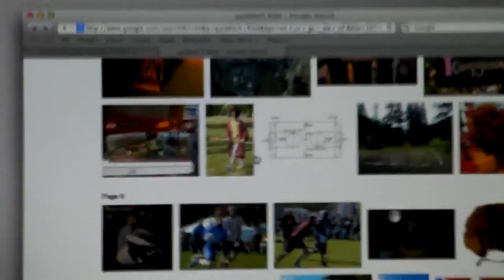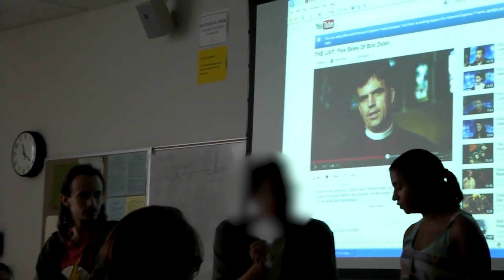Historical footage: Starting a Muggle Quidditch Club in 2012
In this time-capsule, old timey video, we watch two young millennials try to start a muggle quidditch club at Santa Monica College. The year is 2012, let's see how they fare...

00:00 Rant about Muggle Quidditch
02:31 Preparing for the club
04:01 Promoting the club in film club
04:50 Our first meeting is a flop
07:17 Outro